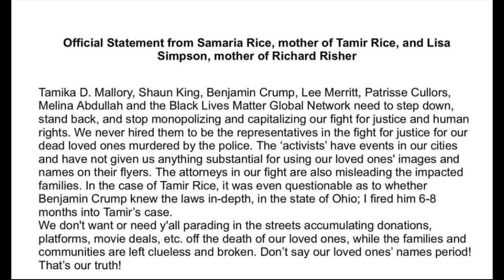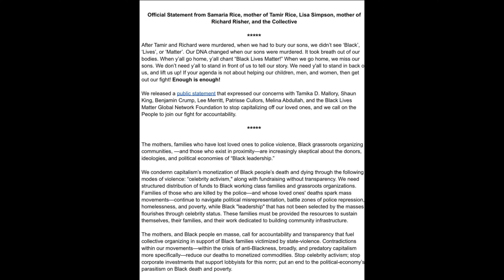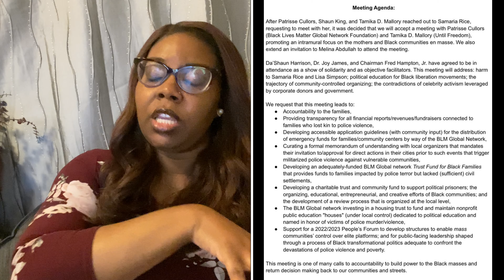Tamika Mallory vs Samaria Rice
Tamika Mallory appeared on the Grammy’s alongside Lil Baby for a “Black Lives Matters” themed performance. This appearance sparked outrage that led to Samaria Rice, the outspoken Mother of Tamir Rice, to speak out against the performance. Rice took to social media to public voice her disgust at the performance and also others she deems to profit off the deaths of her child, and others who similarly share the same experience. Tamika has a great deal of support, as well as Samaria Rice. Lets discuss. What do you make of Activist like Tamika Mallory? Was Samaria’s issues valid? Lets discuss!! All opinions welcomed!

Follow me on ClubHouse: Tiffany